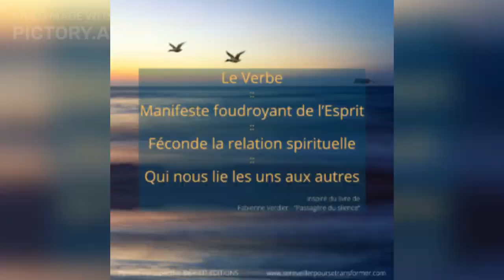Le verbe et le divin